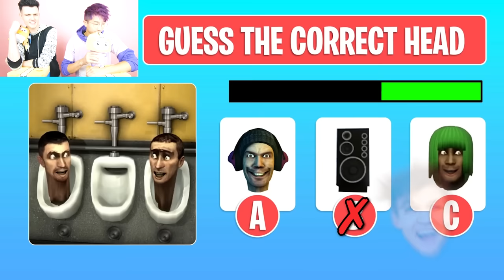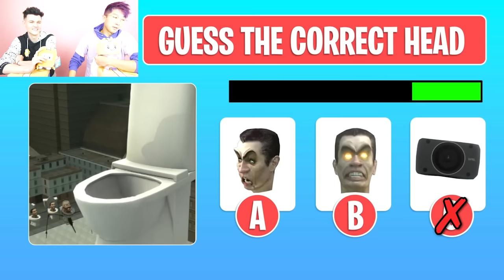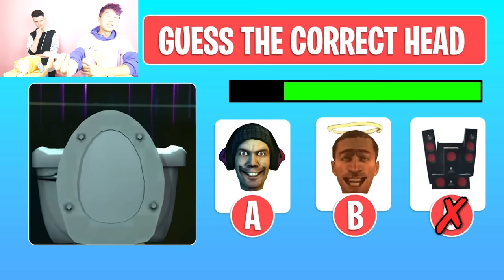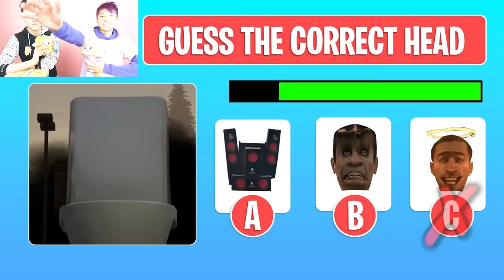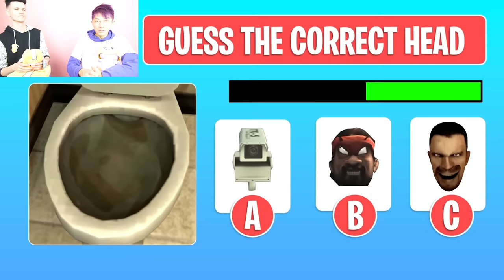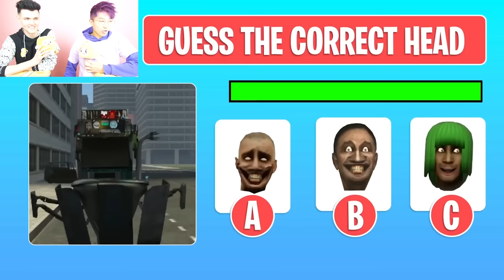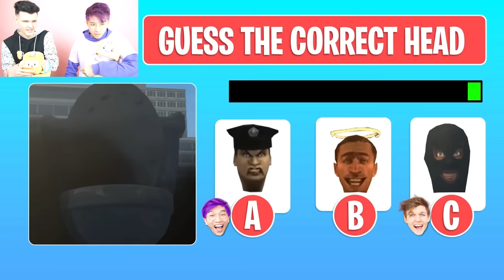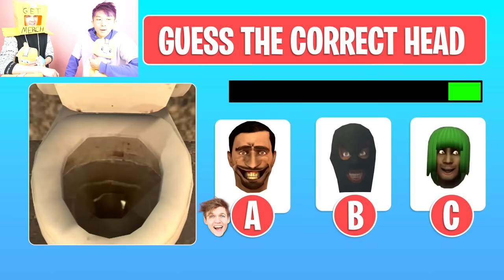Guess The SKIBIDI TOILET Voice CHALLENGE!? (ALL SKIBIDI TOILETS!)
Credits to Skibidi Toilet Creator  @DaFuqBoom

LankyBox World!